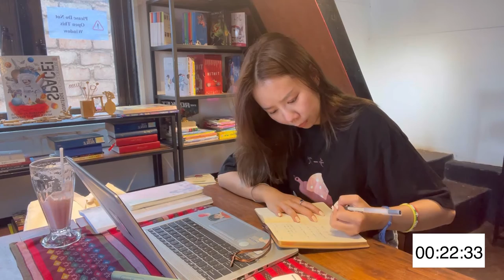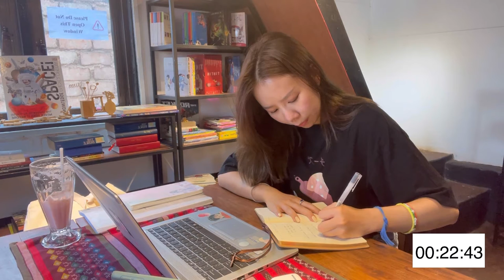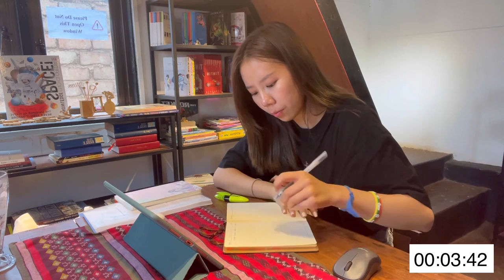Study Vlog | Study with me